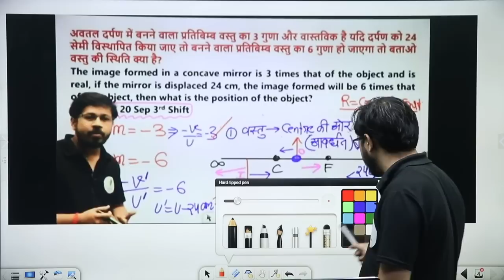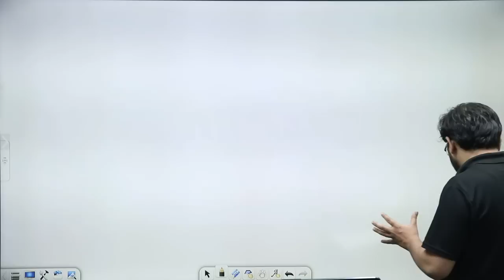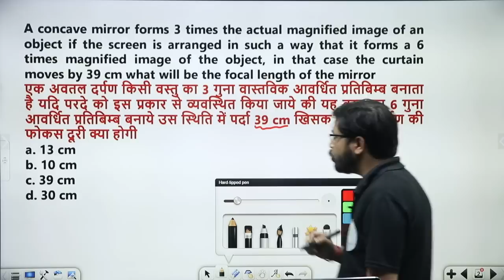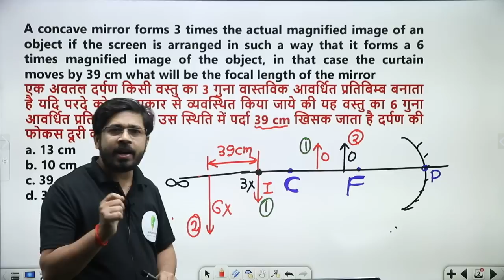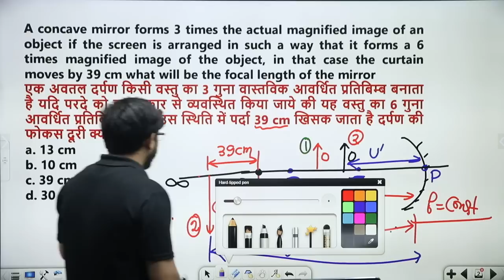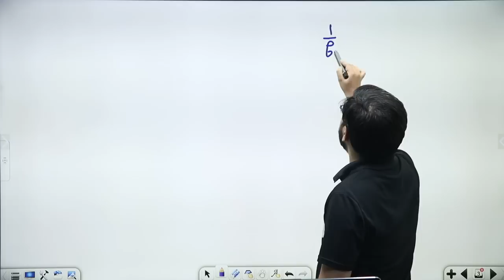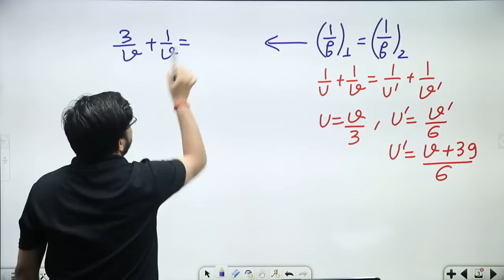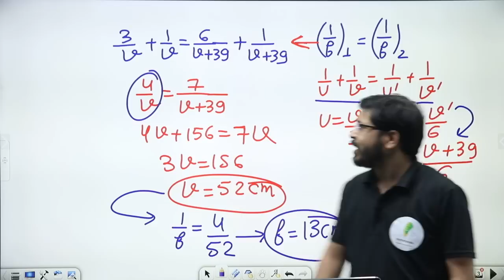RRC Group D | 28 sep में दोबारा आया हुआ ये प्रश्न YouTube पर किसी ने नही solve कराया होगा 🔥 Yogi sir